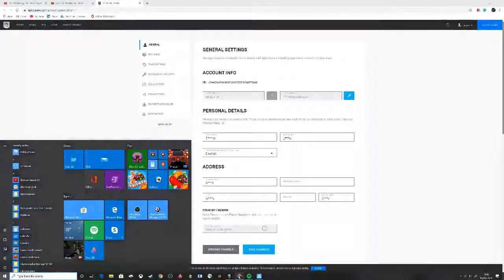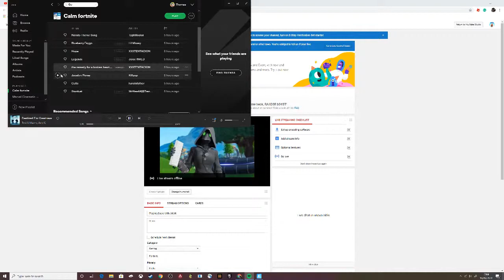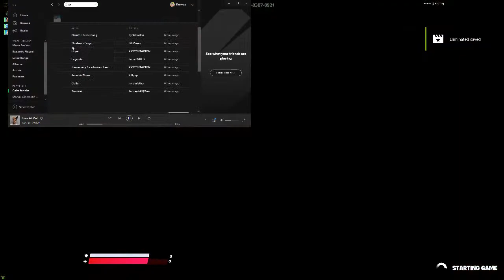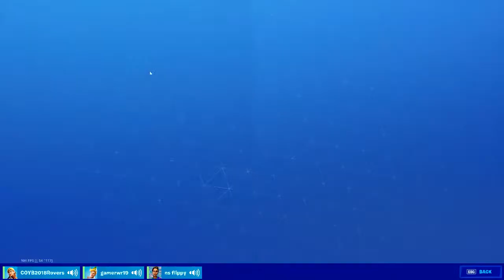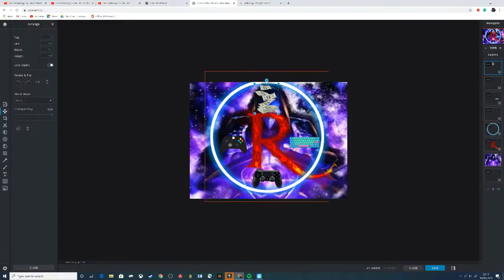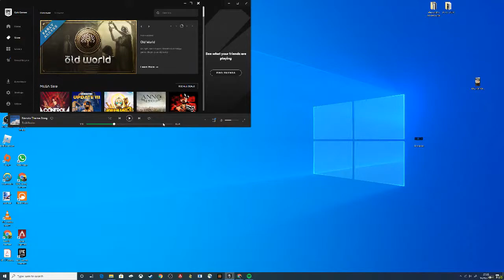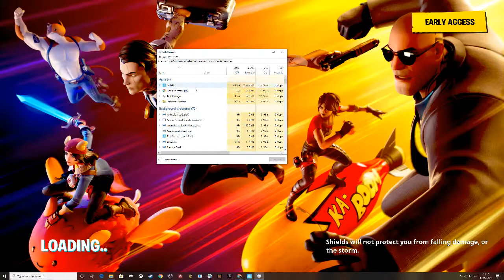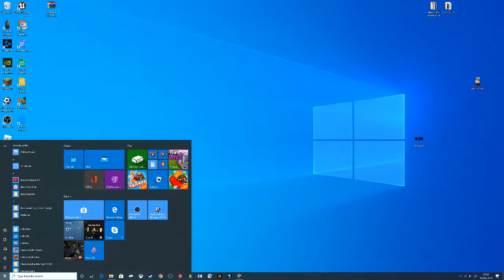ChuckNorris Plays FN